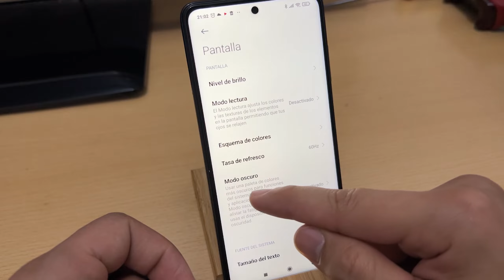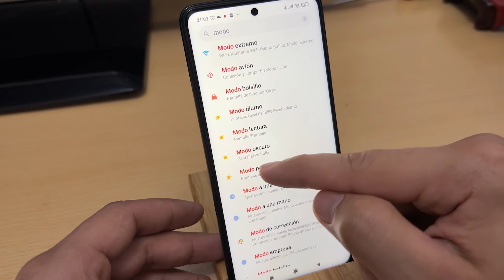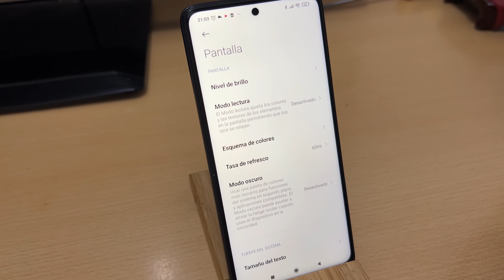Como Activar el Modo Oscuro de Messenger 2025